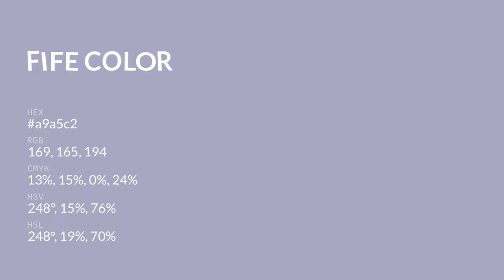Fife color a9a5c2 hex color - Blue color - Warm color a9a5c2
What color is Fife ? a9a5c2 hex color - Blue color - Warm color a9a5c2

Hex a9a5c2 Color Code is also known as Fife color.

Hex a9a5c2 Color code in RGB color code model is created after adding 66.27% red color, 64.71% green color and 76.08% blue color.
Hex a9a5c2 Color code in CMYK color (process color) code model is generated after subtraction of 12% cyan, 14% magenta, 0% yellow and 23% black.